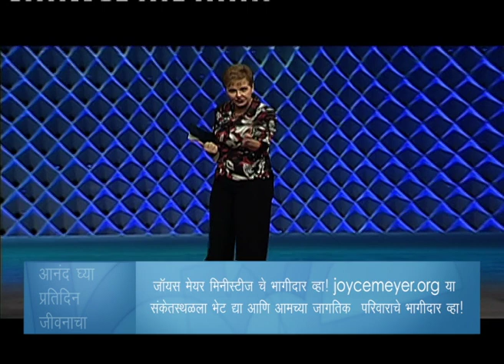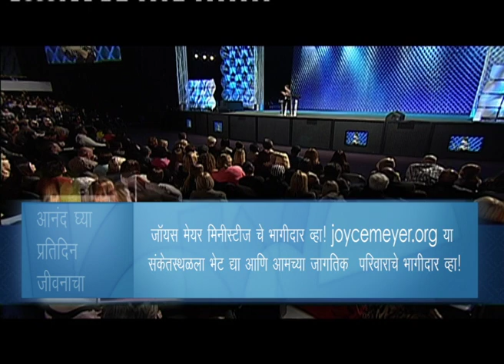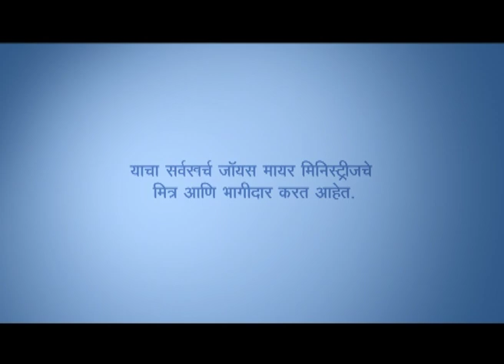आपली मानसिकता बदला - Change Your Mind Part 2 - Joyce Meyer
Change Your Mind Marathi
आपली मानसिकता बदला